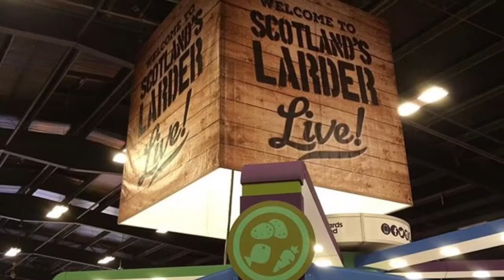Royal Highland Show Trip 2016